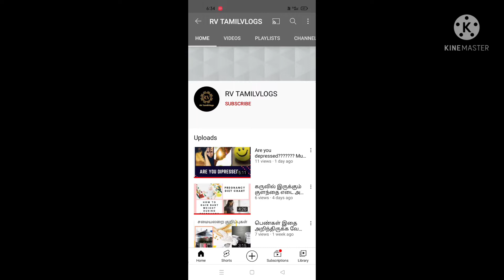Clove water for pregnancy tamil ovulation fertility menstruation Natural remedy to boost fertility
Delivery pain symptoms during pregnancy in tamil

small belly during pregnancy

how do I increase my hp within 1week

Food to increase hp during pregnancy

Walking benefits during pregnancy

What causes vaginal pain during pregnancy

Does eating saffron will improve baby skin tone

What is amniotic fluid and how does it act

Is vaginal birth possible after c section